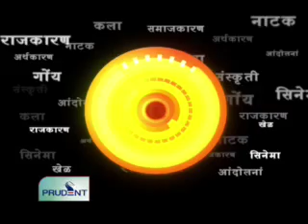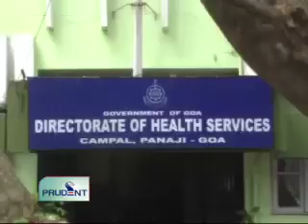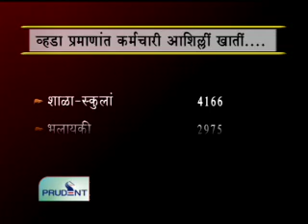Prudent Media Konkani News 16 July 12_Part 1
CM announces appointment of a team of Chartered Accountants to audit illegal ore exports, illegal mining not much; illegal handling of ore dumps and export a major worry, says CM